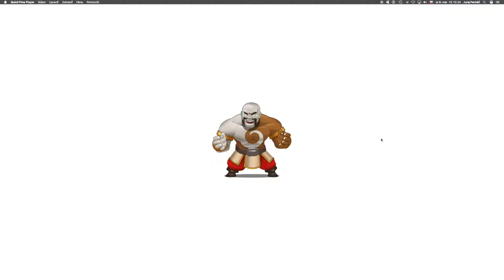🍀 441☞ Žalár v Kithgarde ║CodeCombat JavaScript║ Programovanie s Yetim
Zmocni sa diamantu, ale nedotkni sa ničoho iného. Na tejto úrovni sa naučíš základné pohyby s tvojím hrdinom.

Základná syntax